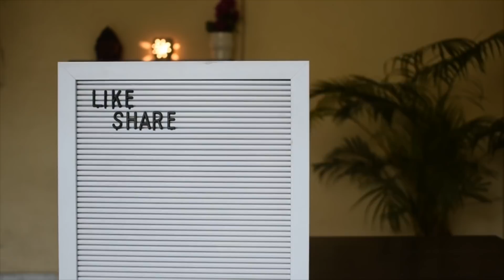Mission Amber’s Milk Bottle !